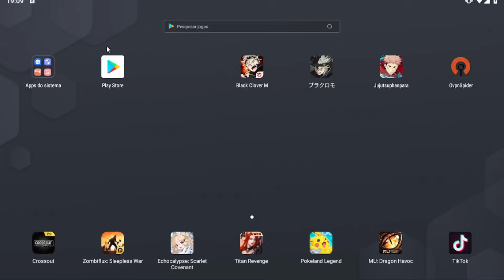FAÇA ISSO E FARME MUITO EQUIPAMENTOS LR! BLACK CLOVER MOBILE